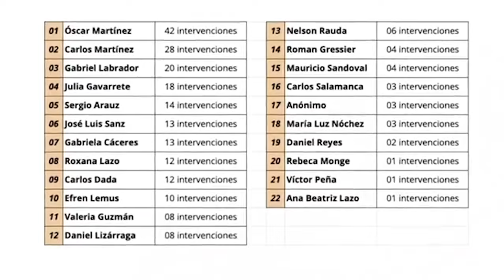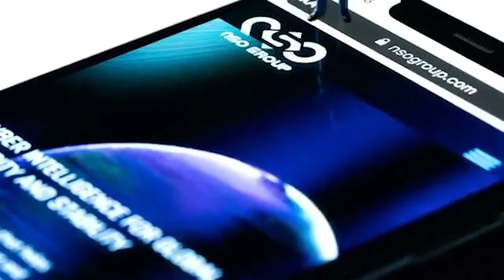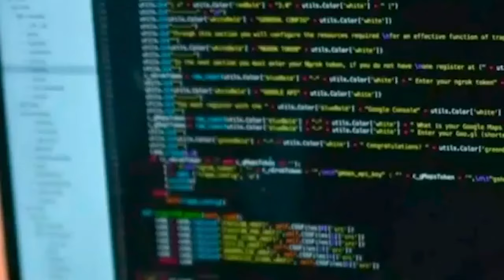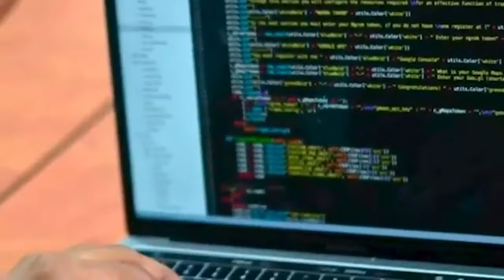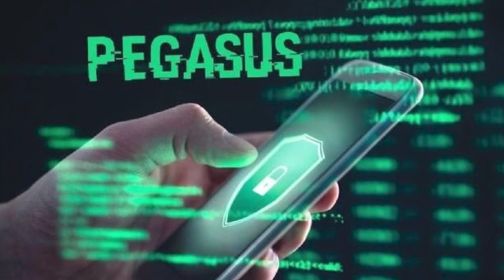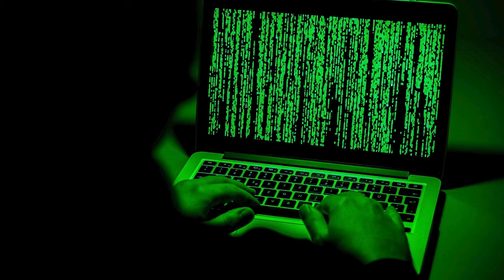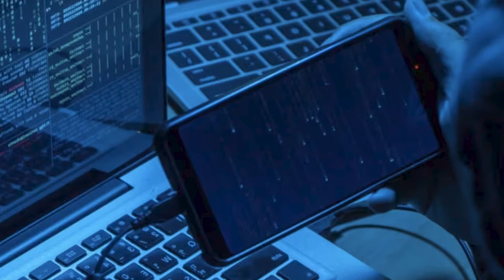Gigantes tecnológicos respaldan la demanda de El Faro por espionaje en El Salvador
Más de una docena de empresas de tecnología y organizaciones de prensa en Estados Unidos como Google, Microsoft, LinkedIn, el New York Times, el Pulitzer Center, el Comité para la Libertad de Prensa, entre otras, han brindado su respaldo al medio salvadoreño El Faro que ha demandado a la empresa israelí NSO Group, fabricante del software de espionaje Pegasus, luego de que se confirmara que unos 22 de sus miembros habían sido vulnerados con este software. ¿Qué ha sucedido con esta demanda planteada en Estados Unidos y por qué estas empresas han dado su apoyo a El Faro?